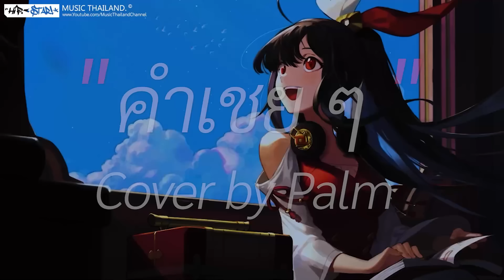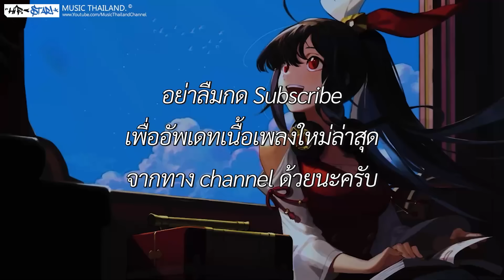คำเชย ๆ - big & the superband (Cover by Palm)[ เนื้อเพลง ]